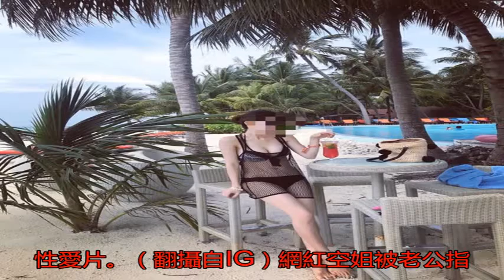空姐「童顏巨乳」完爆同框女星 偷吃被拍性愛片老公崩潰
〔記者曾德蓉／台北報...